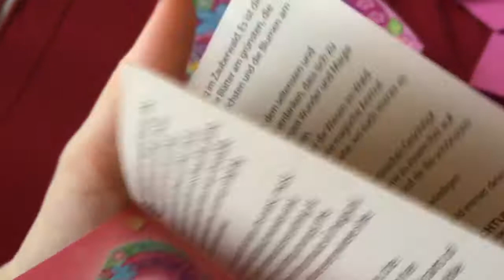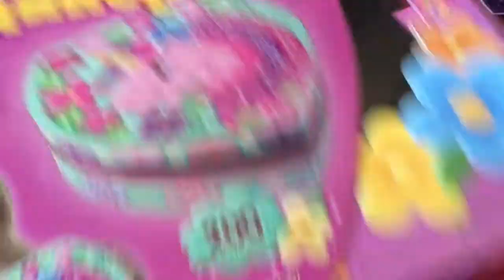Чем занять детей в отпуске/ Волшебная шкатулка со стразами🦄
Сделай шкатулку своими руками. И на час можно забыть о шуме в номере!